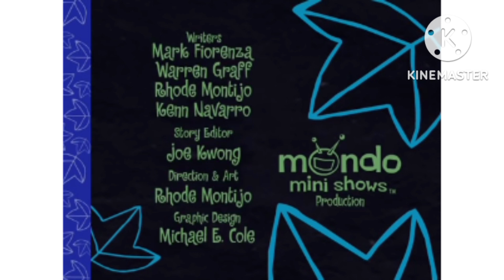Nutting with a tooth in g major